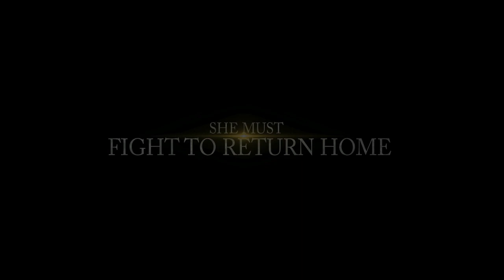Union | 2019 Official Movie Trailer War Film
Union genre: Drama | History | War

Cast: Marcelle  LeBlanc, Virginia Newcomb, Tucker Meek, Blaine Burdette, Jeff Marchelletta, Cece Kelly, Jeremy Sande

A woman disguises herself as her dead brother, Henry, in order to survive in the Confederate ranks during the Civil War. He marries a widow to rescue her from an arranged marriage. They keep each others secrets and find true love.

Director: Whitney Hamilton

Writer: Whitney Hamilton

Release Date: 2 August 2019

Language: English

Country of Origin: USA

Filming Locations: Alabama, USA

Box Office Budget: $500,000 (estimated)